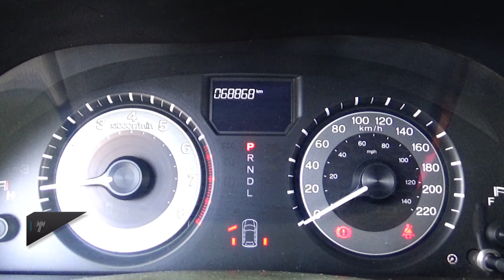Honda / Odyssey / 2015 - 14959